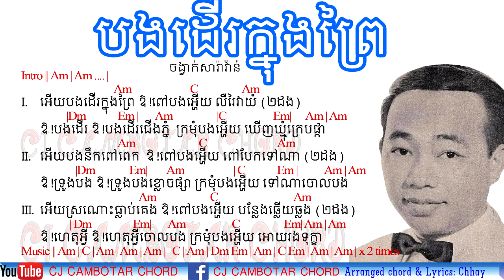Bong Deu Knong Prey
Help to Subscriptions
Khmer Help Khmer